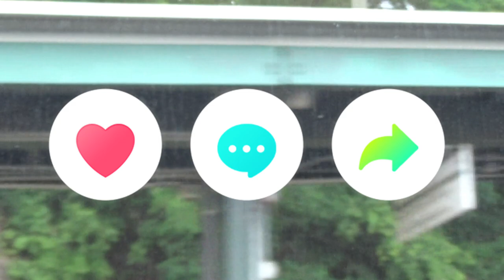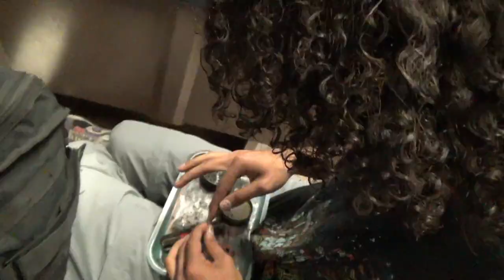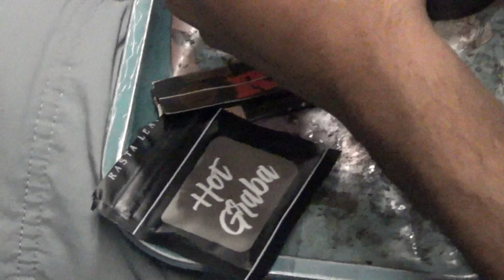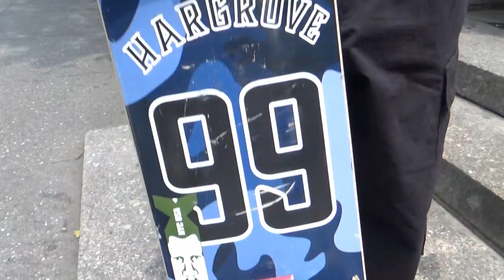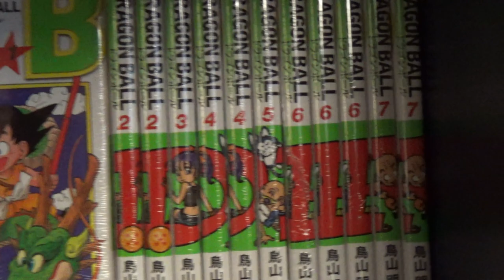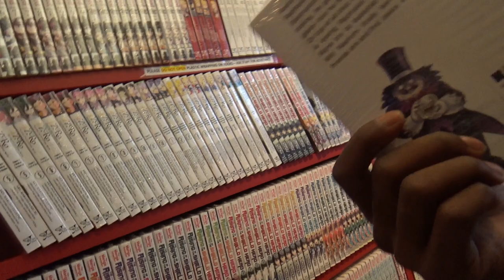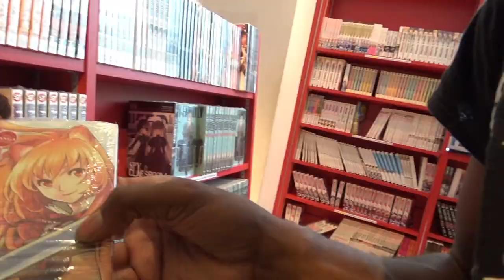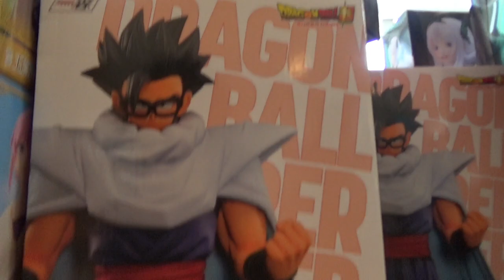park plant tree, push tree, manga skating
me and the homie @J2sWorld decided hmmmmmm. maybe today is an amazing day to go skate skate in the city with out a plan. so we take the train and make plans on the way ... hope you enjoy the video these are really starting to feel like sitcoms to me.